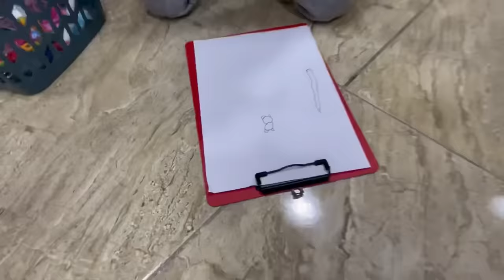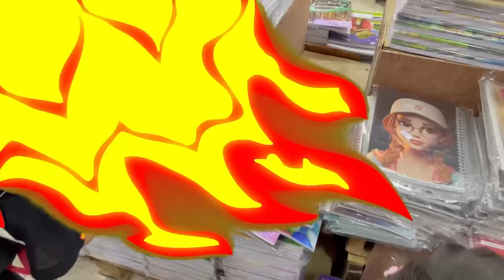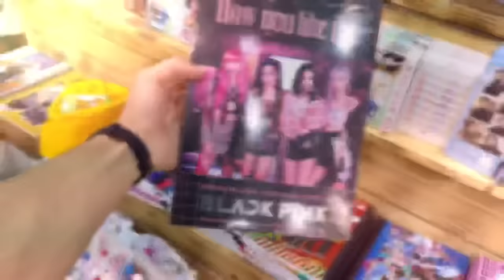لينا و ئه‌حمه دى ئه‌ز مفلس كرم تشتێت مه‌دره سێ بخوو كرين📚!! | Back to School